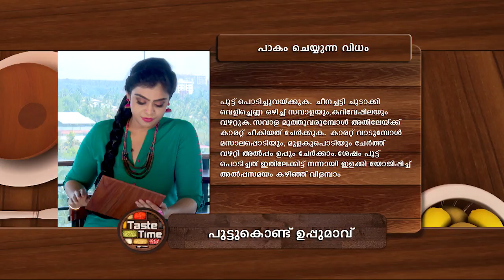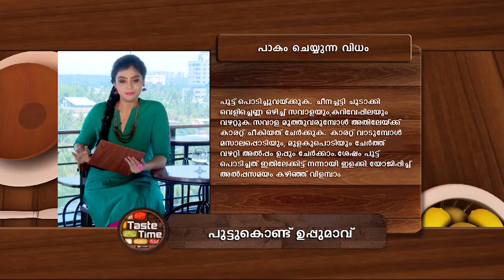STAR TASTE TIME 1319 TD 31 05 18 dolby